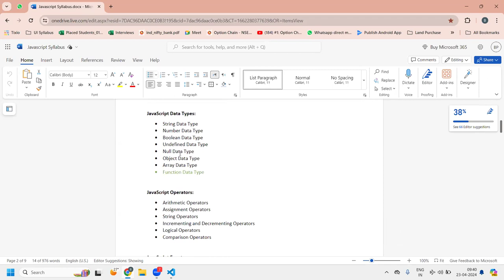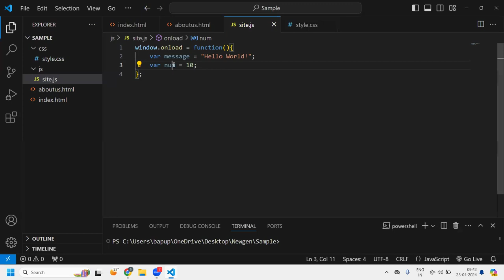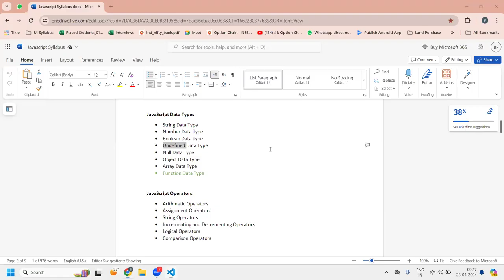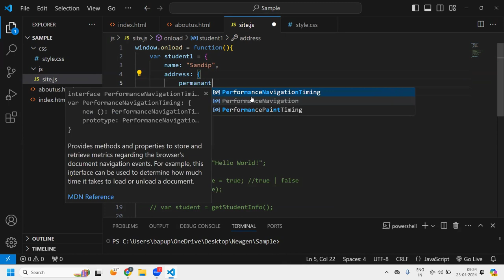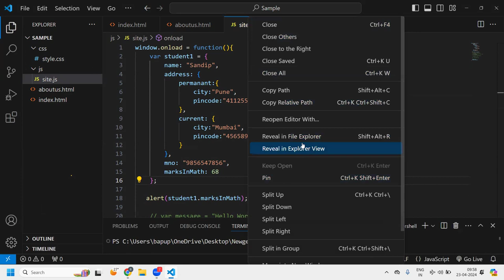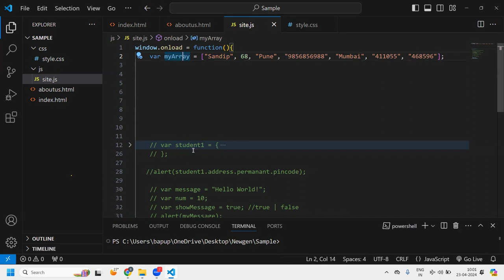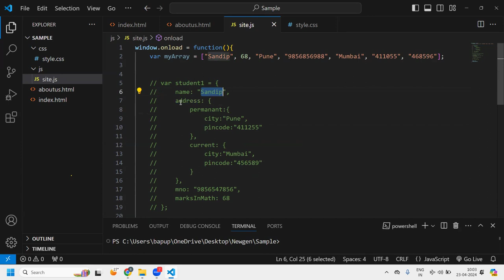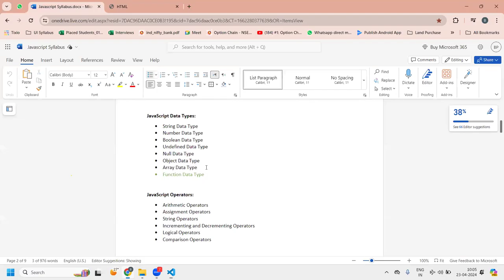JavaScript - Datatypes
Welcome to 'Code with Bapu,' your ultimate destination for mastering coding languages such as C#, Java, and Python,C# .Net Core ,ASP.Net MVC , .Net Framework ,Entity Framework ,SQL Server , Angular , HTML , CSS , Javascript , jQuery , Ajax! On this channel, you'll embark on an exciting coding journey guided by our expert instructor, Bapu. Whether you're a beginner looking to build a strong foundation or an experienced programmer aiming to refine your skills, we've got you covered. Expect clear, concise, and beginner-friendly tutorials, in-depth coding projects, and practical tips and tricks to help you excel in the world of software development. Join our growing community of passionate coders, and together, let's unlock the power of programming.

About this video: